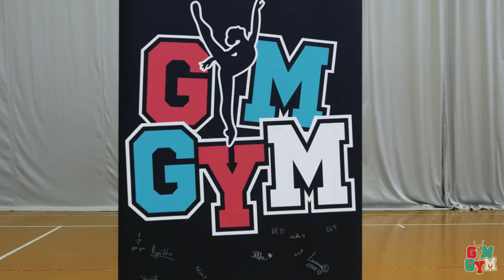Druhý letní workshop GYMGYM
Video z druhého letního workshopu | GYMnastky GYMnastkám. Na workshopu GYMGYM se snažíme my - bývalé reprezentantky ČR v moderní gymnastice, předávat své zkušenosti a lásku k moderní gymnastice mladým moderním gymnastkám.